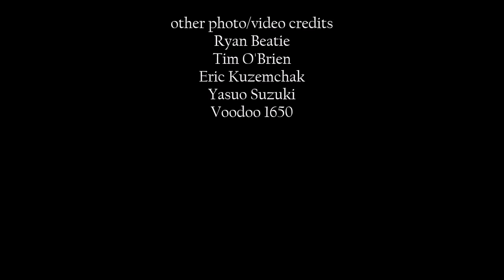Czech Mate Yak -11 R2800 Pilot Jay Consalvi Reno Air Races 2016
Meet our latest Rookie of the Year former Navy fighter  pilot Jay 'Faceshot' Consalvi and the beastly, highly modified R-2800 powered Yak -11 known as 'Czech Mate'. Reno National Championship Air Races 2016 2nd place Gold winner!

Other video Credits: Voodoo 1650 and Yasuo Suzuki
Stills Credit: Tim O'brien, Ryan Beatie, Eric Kuzemchak